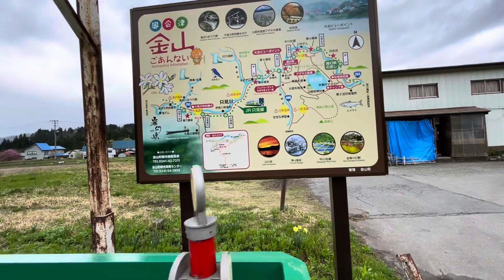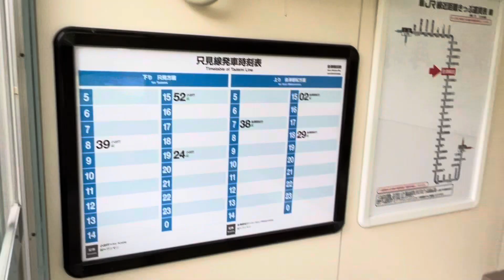無人駅訪問シリーズ 只見線運転再開区間‼️会津横田駅